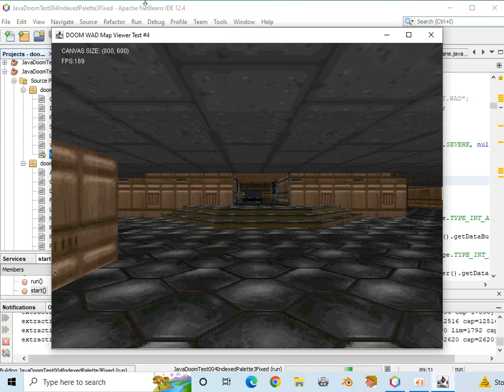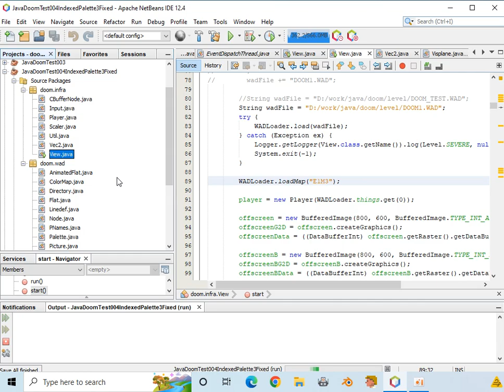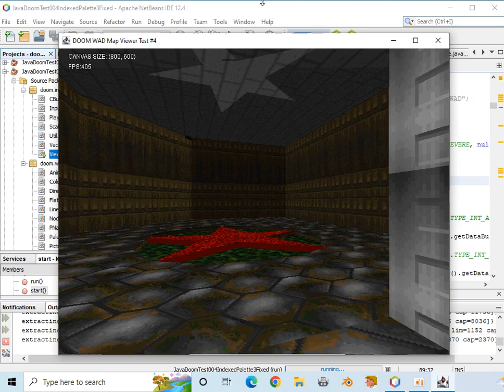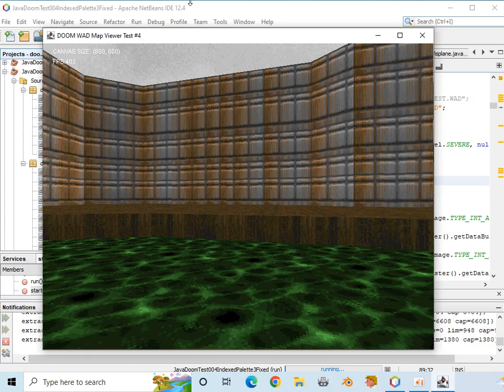[Java 2.5D] from scratch - Doom (1993) WAD map renderer / Walls & Textures - Test 004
Test 004 - some more progress:
- extracted palette
- extracted colormap
- extracted pictures (patch)
- extracted textures
- rendering textured walls
- added some sector light effects
- diminishing lighting (i think it needs some tweaking)
- sky background (still not working correctly)

Note: I recently realized that visplane can actually also be concave and my current routine for converting visplane vertical columns to horizontal spans only works with convex polygons, so there are still some regions in screen space that are not being filled in correctly :(

This project requires the original Doom Shareware version DOOM1.WAD file to test.